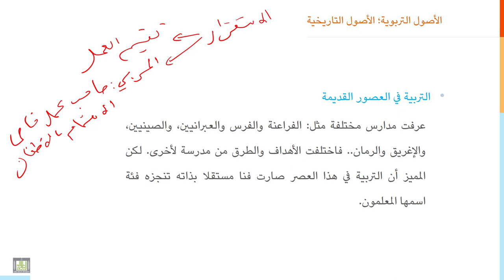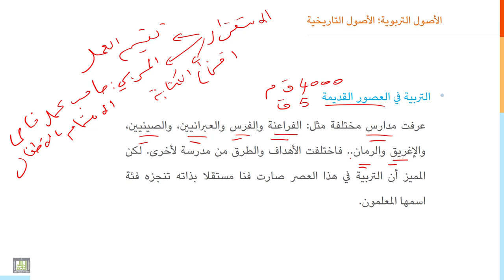مقدمة إلى التربية | 3-4 | التربية في العصور البدائية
الدرس 4 : التربية في العصور البدائية
ماهي ملامح العملية التربوية في التاريخ القديم